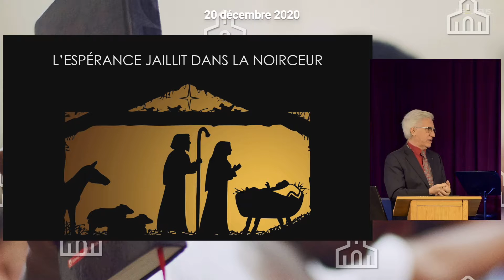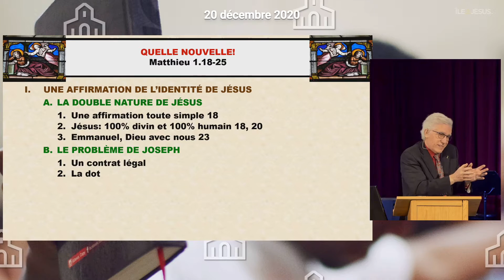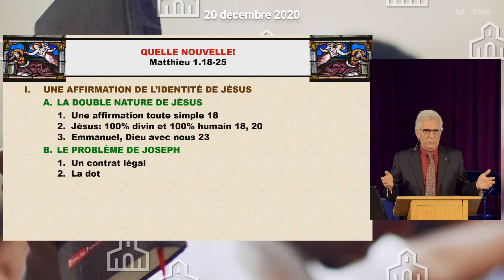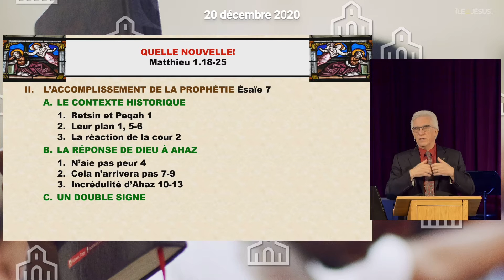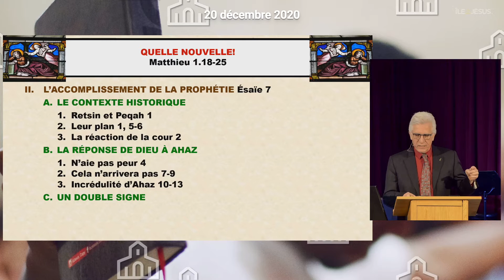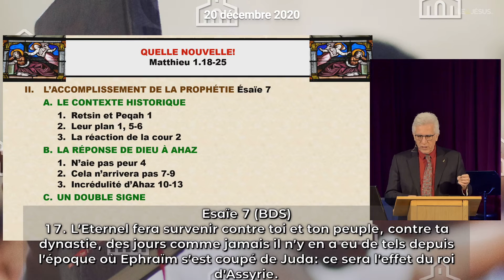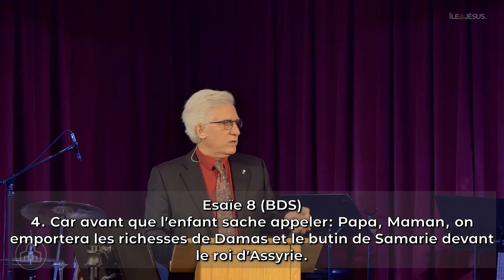2020-12-20: QUELLE NOUVELLE! Matthieu 1:18-25.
20 décembre 2020. Philippe BONICEL. Église de l'Île Jésus, Laval.